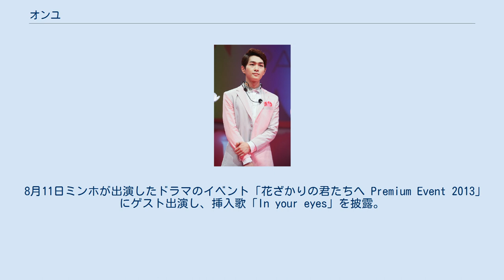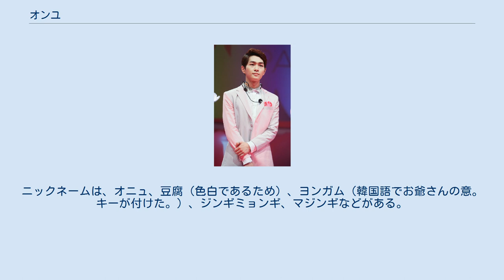オンユ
オンユ（本名:イ・ジンギ、韓: 이 진기、1989年12月14日 - ）は、韓国出身のアイドルグループSHINeeのメンバーである。
 日本語での名前の表記はオンユだが、韓国語での読み方はオニュ。
オンユという芸名は「穏やかで柔らかい」という意味で、優しい笑顔と歌声を併せ持っているため事務所が名付けた。
 2008年5月25日に韓国でSHINeeのメンバーとしてデビューし、2011年6月22日に日本デビューした。
 グループ活動についてはSHINee#来歴へ。
 2006年少女時代のショーケースでフィソンの曲「Do it」を歌った時に事務所のイ・スマン代表の目に留まり、翌日契約。
 2008年SHINeeとしてデビュー。
 2010年からKBS「야행성/夜行性/夜行星」、MBC「ショー! 音楽中心」のMCを担当。
 2011年、「ATHENA－アテナ－」にカメオ出演。
2012年SBSプラス「オーマイゴッドx2」にカメオ出演。
ドラマティックライブ「ATHENA－アテナ－」のイベントを高熱のため欠席 2013年 シットコム「一抹の純情」にいとこ役で出演。
シットコム「ロイヤルヴィラ」に弟ニート役で出演。
 TvNバラエティ「八道放浪バンド」に出演。
 8月11日ミンホが出演したドラマのイベント「花ざかりの君たちへ Premium Event 2013」にゲスト出演し、挿入歌「In your eyes」を披露。
 2014年 2月28日-6月6日、SBSバラエティ「ジャングルの法則～ボルネオ編～/ブラジル編」に出演。
6月10日、SMエンターテインメントは、3日にソウル市内の病院で声帯ポリープ除去などの手術を行ったことを明らかにした。
これにより、KBS 2TV「ミュージックバンク in ブラジル」と、ミュージカル「雨に唄えば」(原題：Singin'in the Rain)に出演することができなくなった。
それから約3か月の休養を経て9月6日、日本で開催された東京ガールズコレクションでのステージで復帰を果たした。
 2015年 JTBCバラエティ「非首脳会談」にミンホと共に出演。
 JTBCバラエティ「魔女狩り」にテミンと共に出演。
 2016年、韓国で最高視聴率41.6％を記録したKBSドラマ「太陽の末裔」にイ・チフン役で出演。
2017年7月5日からBS-TBSでも放送開始された。
東南アジアを旅行しながら現地の材料を利用してグローバルレシピを披露する番組「食べて寝て食べて」に出演。
「2016 KBS歌謡大祝祭」でCNBLUEのジョン・ヨンファとコラボし、ユン・ジョンシンとクァク・ジノンの「疲れた一日」を披露。
 2017年ハン・ウンジョンとともに「騒怪レストラン」に初回ゲストとして出演。
鶏料理を作り料理の腕前をシェフに絶賛された。
SM「STATION」シーズン2の6番目曲「睡眠薬」に参加。
6月26日にHeize「Don't Know You」MVにHeizeの恋人役として出演。
 2018年12月10日陸軍に現役入隊、その後2020年7月20日に除隊となる。
 身長177cm、O型。
実家は肉屋で一人っ子。
靑雲大学校実用音楽科を卒業。
ニックネームは、オニュ、豆腐（色白であるため）、ヨンガム（韓国語でお爺さんの意。キーが付けた。）、ジンギミョンギ、マジンギなどがある。
特技は、作詞、歌、ピアノ、日本語、手でくるみを割ること。
趣味は音楽鑑賞、映画鑑賞、寝ること、ダーツ、釣り。
ニンジンケーキやクッキーも作る。
投資のセンスもあるらしい。